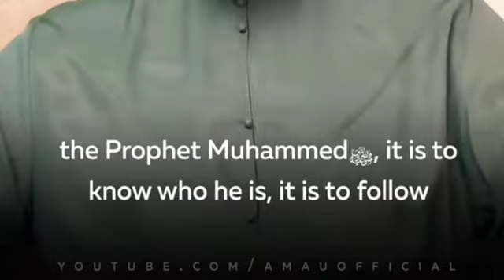Two Questions regarding tauhid by ibn Al Qaymm رحمة اللّٰه‎